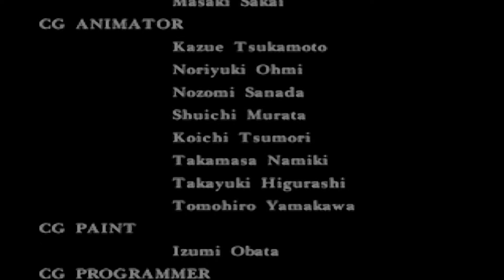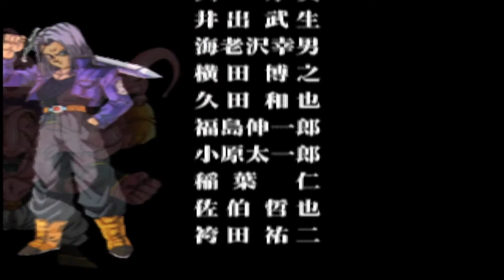Feliz Natal, Um Papo Natalino do Canal Seis Botões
Uma conversa sobre esse ano e o Natal 2020.